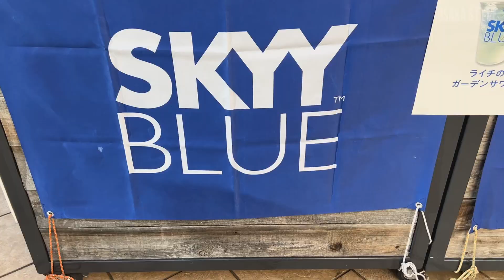阪急うめだ本店でビアガーデン 食べ放題・飲み放題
阪急うめだ本店（大阪市北区）13階屋上広場で5月24日から、「うめだ阪急ビアガーデン」が開かれる。23日、メディア向け内覧会が行われた。